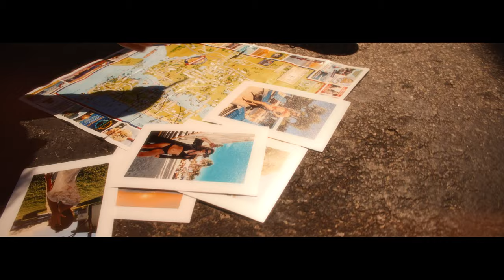Maciej Smoliński - Dobra Pora (Dam Dara Dam) (Official Video)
🎶 Muzyka: Emil Jeleń
🔤 Słowa: Przemysław Andrzej Kaperzyński
🎦 Produkcja klipu: Shot by Greg Palarczyk
Montaż: PN MEDIA
📖 Scenariusz: Dariusz Chmiel

Dobra Pora  (Dam dara dam)

Dam dara dam dam, dara dam dam Dam dara dam dam, dara dam

1. Ile jest samotnych serc, Dobrze wie listonosz wiatr,
Imię zna i adres, więc
Z wieścią frunie w świat.

Ref.
Przyszła dobra pora na miłość, (na miłość) Blaskiem świeci tak jasno,
Jedno serce drugie wyśniło (wyśniło)
Oba teraz nie zasną.
Gdy się serce w serce wtuliło, (wtuliło) Oba serca nie zgasną.

2. Co dzień los – uparty gość – Woła wiatr i listy śle,
Taki list otrzyma ktoś
I na bank już wie.

Ref.

Dam dara dam dam, dara dam dam. X2 Dam dara dam dam, dara dam